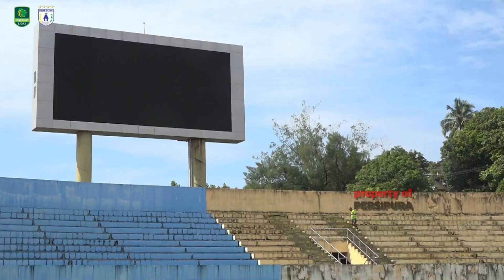OFFICIAL TRAINING & PMPC || VS Persewar Waropen || Pegadaian Liga 2